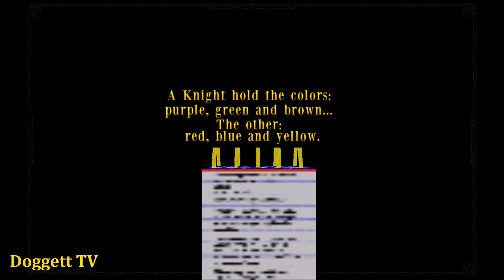TRLE: LB Advent Calendar 2019 - Christmas Treasure Hunt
Name: Tomb Raider: LB Advent Calendar 2019 - Christmas Treasure Hunt
Author: DavideBre
Game Number: 3123
Data: 10 - Dec - 2019
Type: Tomb Raider 4
Class: Xmas

SECRETS:
No Secrets in this Game

KEY ITEMS:

Pickaxe - 2:03
Slides - 3:16
Gym Key - 4:17
Master Key - 5:13
LaserSight - 5:40
Sword - 6:59
Light - 12:07
Blue Star - 13:27
Notepad - 14:55
X-mas Balls - 16:36
Basement Key - 17:27
CD - 17:56
Bow - 21:08
Silver Tinsel - 21:54
Golden Star - 26:39